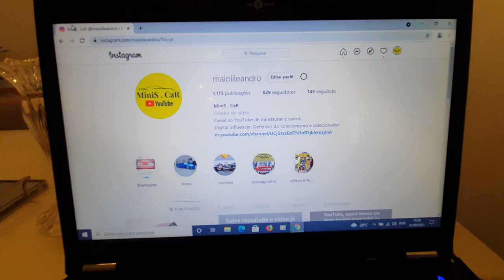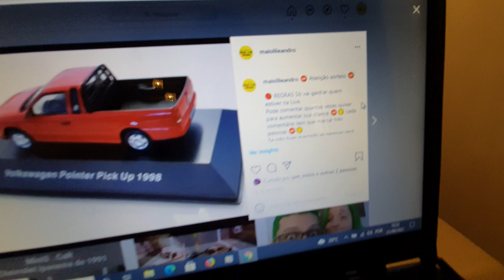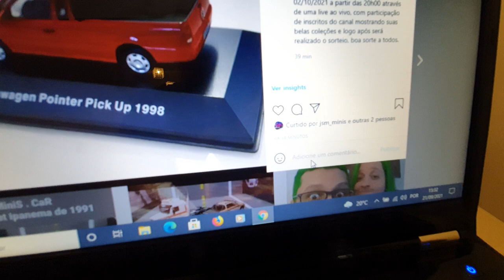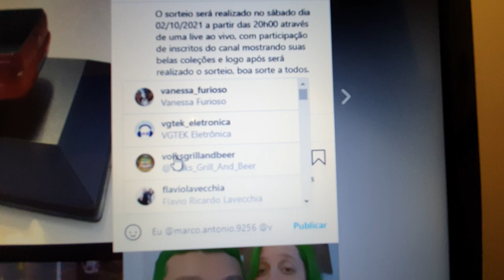Sorteio miniatura da Saveiro.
Instagram do nosso canal.